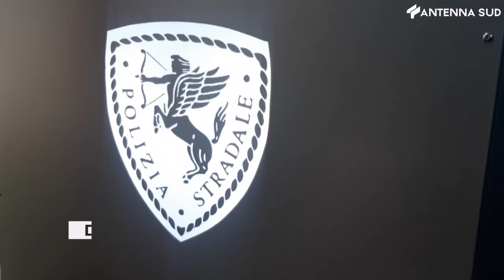6 ottobre 2022 - Bari, la Polizia di Stato all'istituto Calamandrei